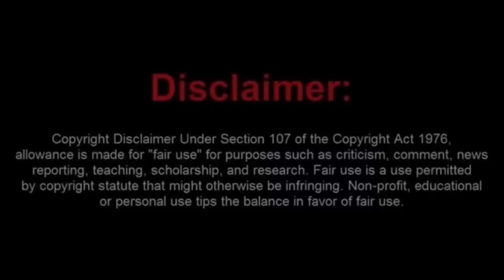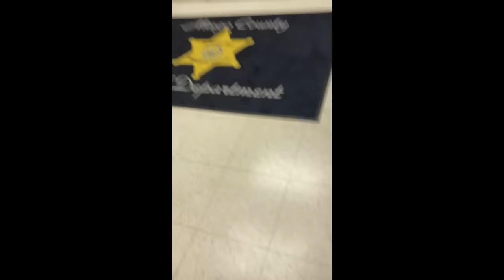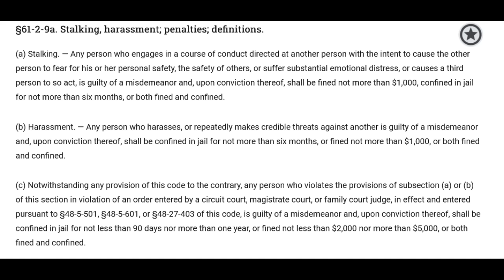Butthurt Newbie Frauditor Demands to see Supervisor of The Mingo County, WV Sheriff over Warrant